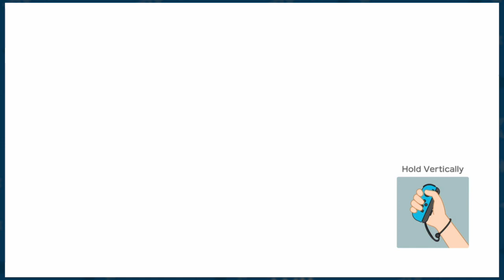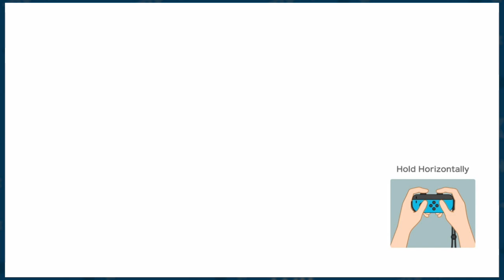Super Mario Party: "Rude Boys" - EPISODE 1 - Friends Without Benefits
No this arc has nothing to do with that song I promise, just letting out some anger I guess. Super Mario Party baby Mario Party forever SUPA MARO PARY SUP MA PY (thumbnail coming soon i think)

►Special thanks to our talented artist Nem!